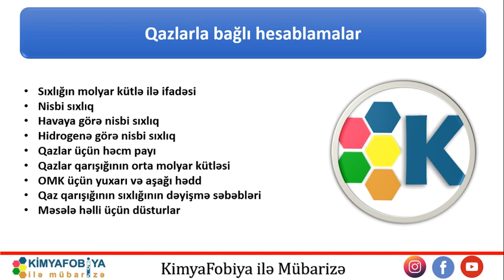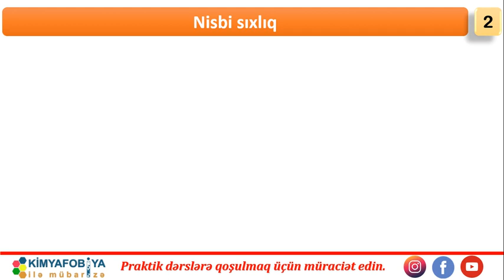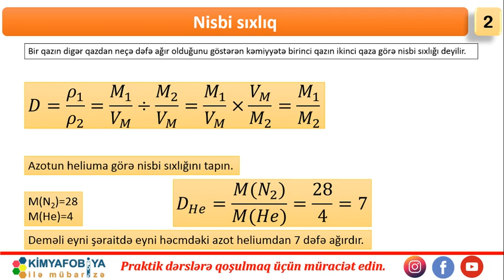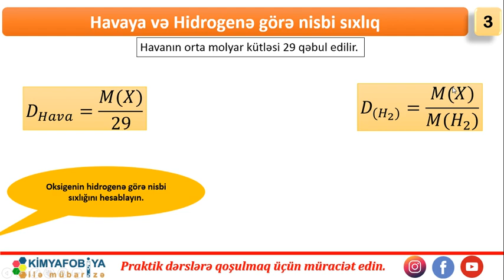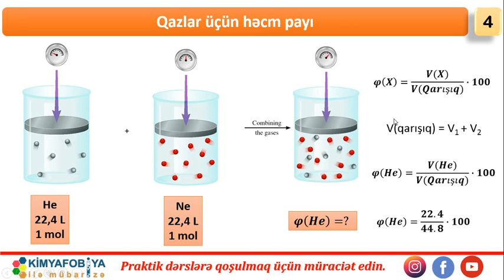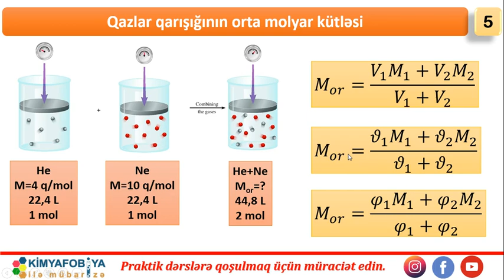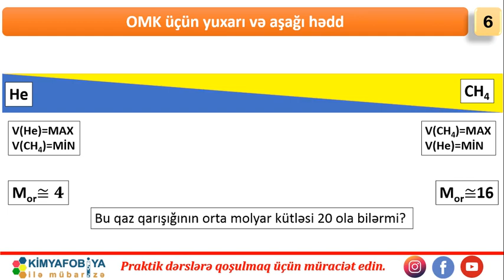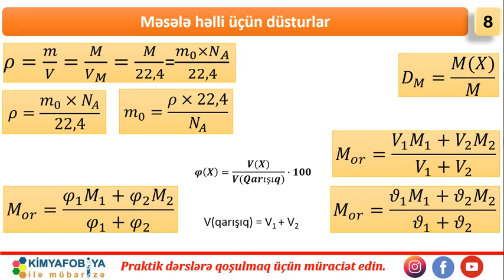DƏRS - 7 Qazlarla bağlı hesablamalar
saytımızda həmçinin aşağıdakı məzmunları da tapa bilərsiniz

İzah olunan mövzular:

•Sıxlığın molyar kütlə ilə ifadəsi
•Nisbi sıxlıq
•Havaya görə nisbi sıxlıq
•Hidrogenə görə nisbi sıxlıq
•Qazlar üçün həcm payı
•Qazlar qarışığının orta molyar kütləsi
•OMK üçün yuxarı və aşağı hədd
•Qaz qarışığının sıxlığının dəyişmə səbəbləri
•Məsələ həlli üçün düsturlar